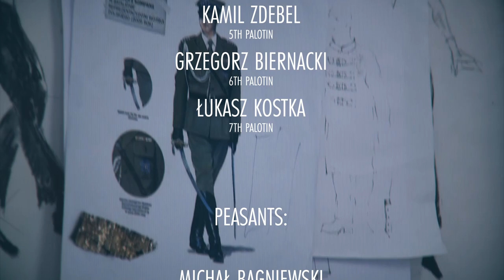K. Penderecki UBU REX Trailer / Jurek Dybał, Silesian Opera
Krzysztof Penderecki UBU REX
Opera Buffa in Two Acts
Libretto written by the Composer and Jerzy Jarocki after Alfred Jarry's play Ubu Roi.

Performers:
Jurek Dybał – conductor / trailer
Waldemar Zawodziński – director / scenographer
Janina Niesobska – choreography
Maria Balcerek – costumes
Soloists, Ballet, Choir and Orchestra of The Silesian Opera

Premiere in attendance of Composer Krzysztof Penderecki
Silesian Opera
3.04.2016